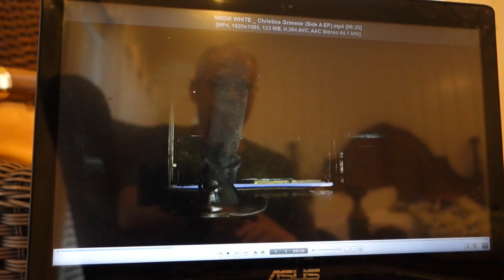Christina Grimmie Snow White Reaction Video, kinda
Christina's first "Side A" video was released while I was on vacation.  What did you guys think of it?
I tried doing a reaction video but found myself too mesmerized for much of a reaction.  Here are snippets of when I did react.  At one point you will see that I do not have any rhythm.